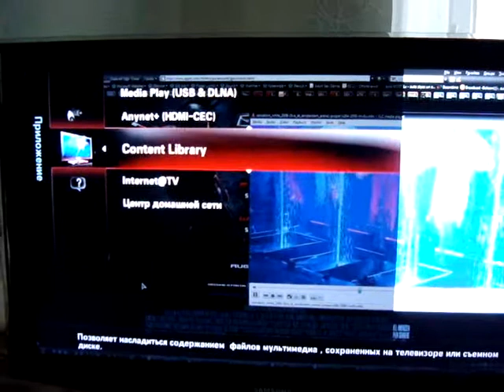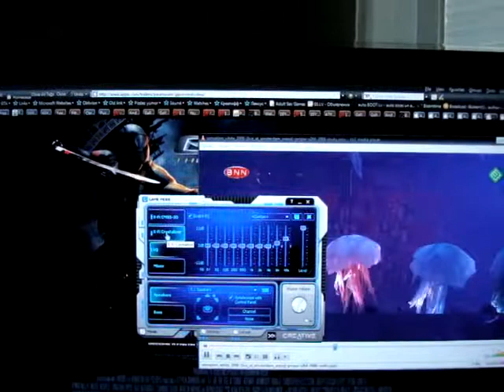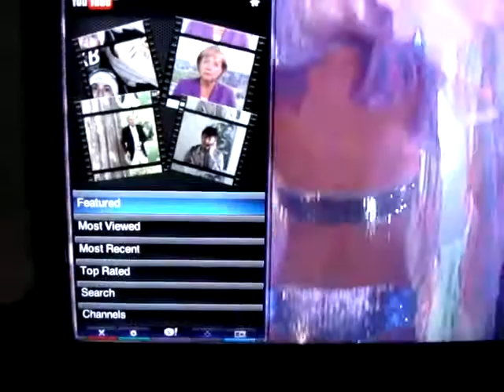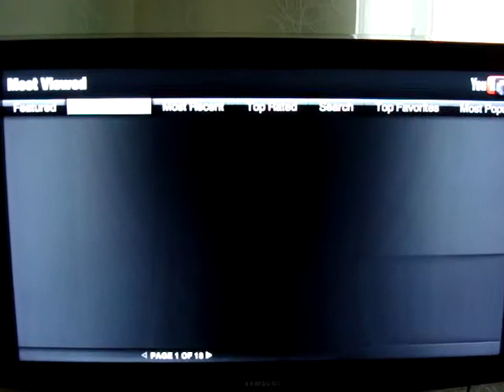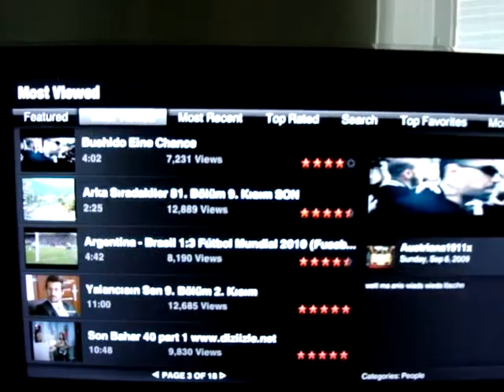Samsung LE40B653 T5WXBT LCD part 2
Samsung LE40B653T5WXBT . Connected via PC-VGA cable to VGA input. 1920x1080 resulution on PC. video tests. Gadget test. Note ! using old version of firmware file 0010xx Gadgets won't even start. Firmware must be updated till 002004 which can be easily download from website.